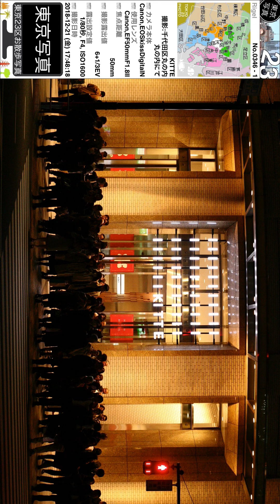0346【KITTE】千代田区丸の内、丸の内にて、山手線東京駅より。東京都心部＝千代田区（東京写真）